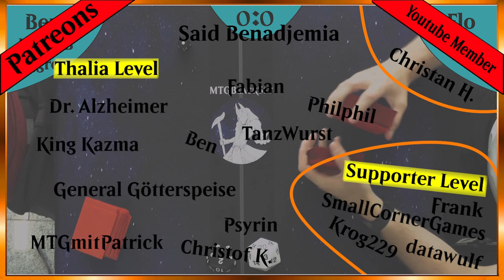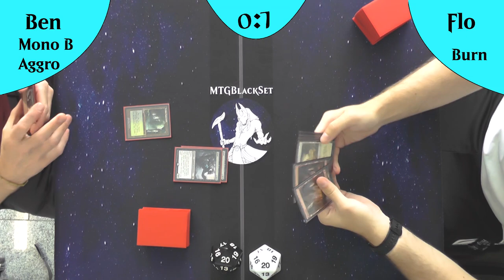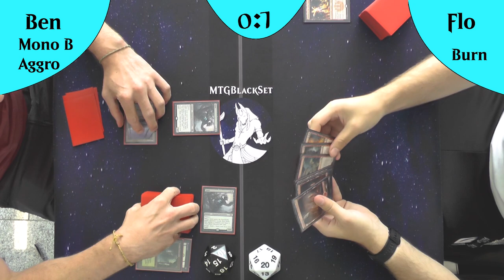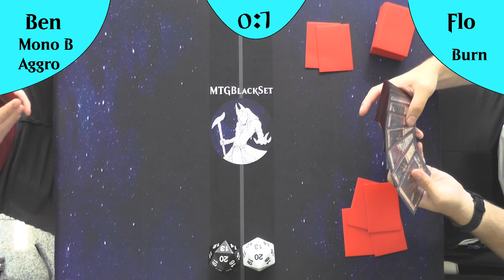Burn VS Mono Black Aggro (Gameplay) [Legacy]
Heute schauen wir uns nochmal ein gutes altes Farbbattle an!
Rot gegen Schwarz, was ist die bessere Farbe? :3
Wir haben hier 2 Aggro Decks auf dem Feld wobei Burn sich mehr auf kleine Kreaturen und Mono Black Aggro mehr auf Midrange Kreaturen verlässt!

DeckTechs:
Mono B Aggro:
Burn: kommt noch

Intro